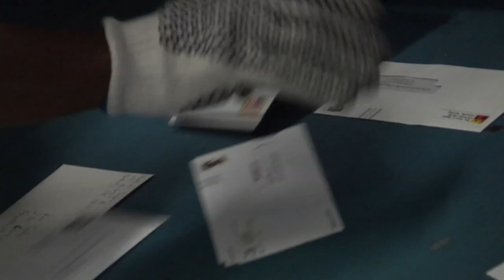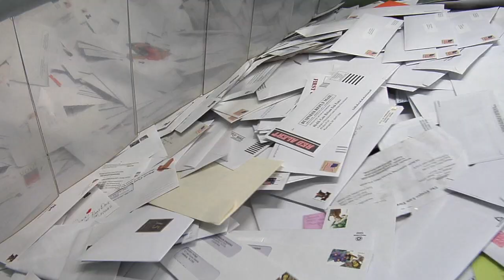Protecting Yourself from Mail Theft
We just saw the largest day of online shopping ever, with more than $6.5 billion dollars spent on Cyber Monday. As these goods make their way to your home, law enforcement is warning consumers about hte increased theft of mail and packages that they are seeing this time of year.